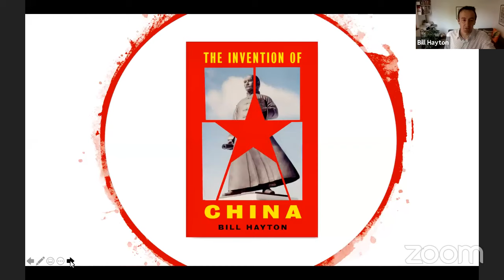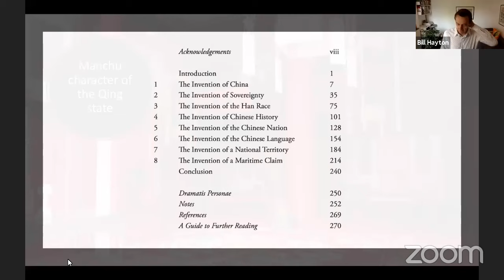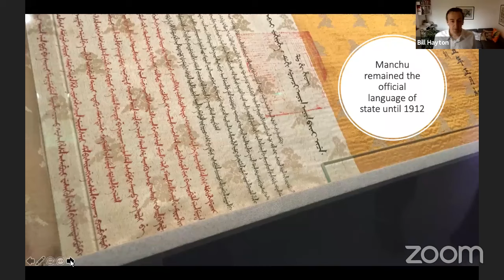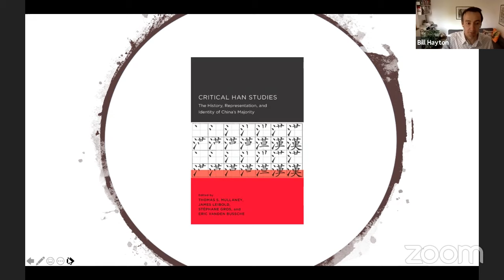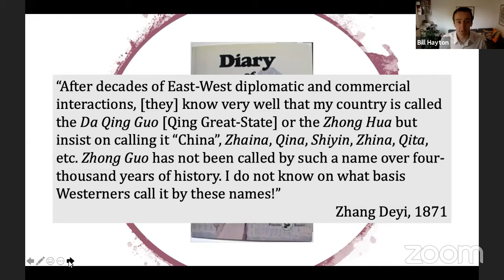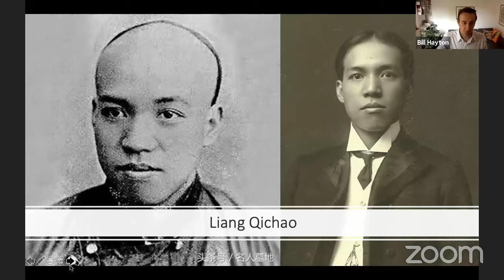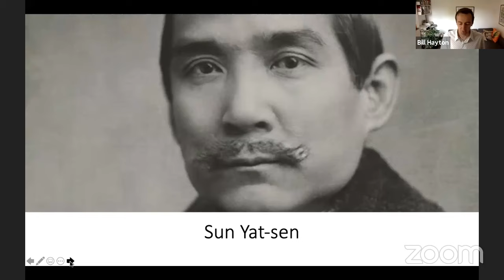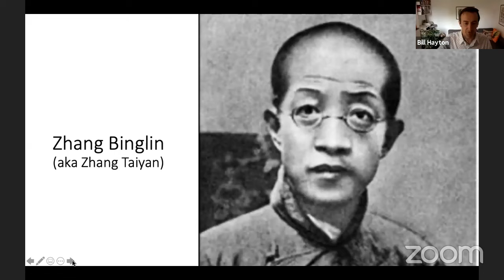The Invention of China